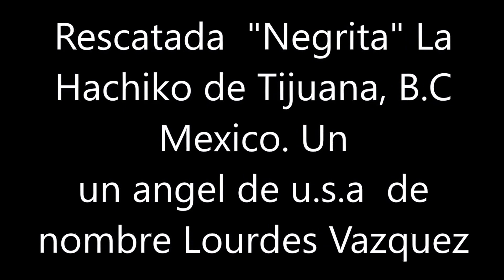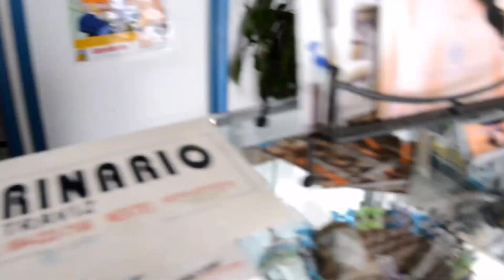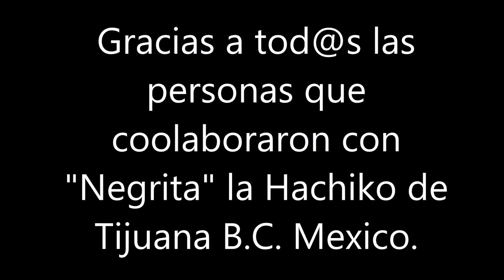La Hachiko de Tijuana B.C. Mexico. "Negrita" es Rescatada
La Hachiko de Tijuana B.C. Mexico. "Negrita" es Rescatada por un angel de nombre Lourdes Vazquez de U.S.A. Su companero Canelo un perrito pelirojo murio de viejito hace un mes, y su amo un senor muy mayor se fue a Sinaloa a pasar el resto de sus dias. Negrita fue rescatada en el restaurante Asia Buffet de Otay Universidad. Al regresar a la misma hora desde el 2011. Music created by Jan A. P. Kaczmarek from the movie Hachiko  a dog's history